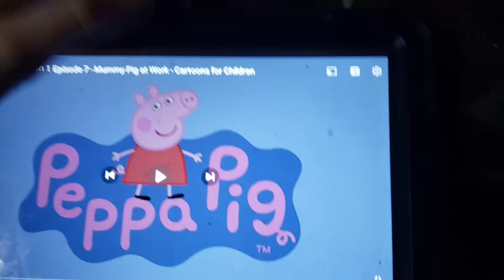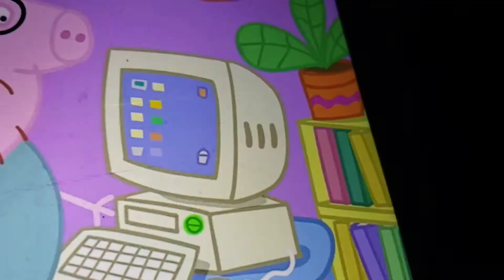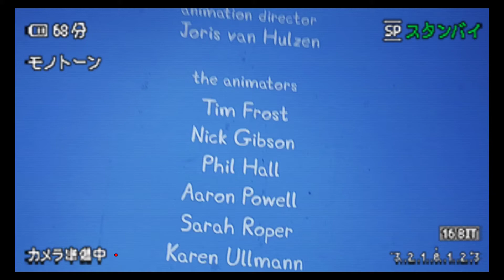Peppa Pig plays Peppa Pig the game [YTP]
Peppa Pig plays Peppa Pig the game! Cab Peppa herself complete it?!